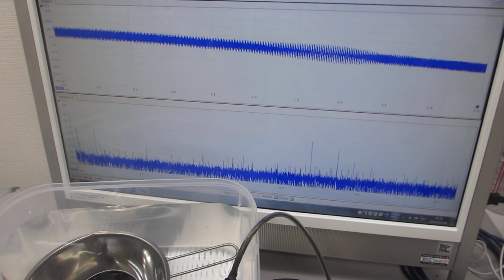ステンレス容器の表面弾性波による超音波伝搬制御技術（超音波システム研究所）